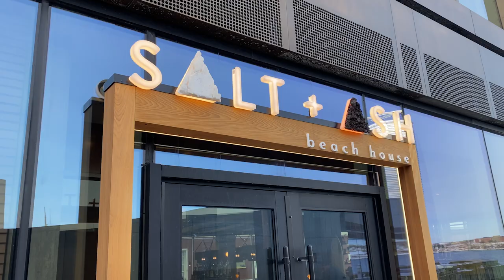Salt + Ash Beach House - Wood Fired Food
Spent a late Sunday afternoon at Salt + Ash, looking at the frigid harbour, pretending to be at a beach. 🥳

Enjoyed their house lager, a deliciously crafted old fashioned while we snacked away on jalapeño corn bread, buffalo clams & squid, an outstanding wood-fired Margherita pizza and finished with a coconut cream pie with smoked white chocolate and a coffee.

Thoroughly enjoyable afternoon due in no small part by Mitch & Tyler. Great service.